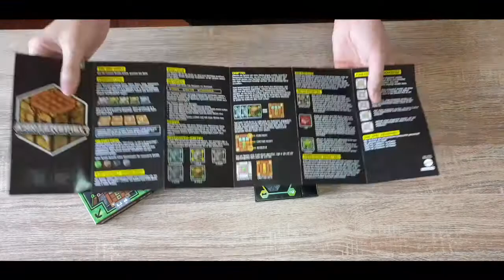Unboxing: Minecraft Card Game?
Players "mine" Resource Cards of Wood, Stone, Iron, Diamond, or Gold, and then use those cards to "craft" Craft Cards for points. If you desire a certain Craft Card but are currently unable to pay for it, you may Reserve the card in your cardholder to craft later. Craft Cards can become Tools with special powers you can use in your favor to control the gameplay—but watch out! TNT and Creeper cards are hiding in the deck for unexpected upsets.